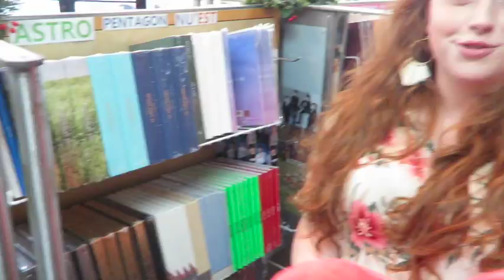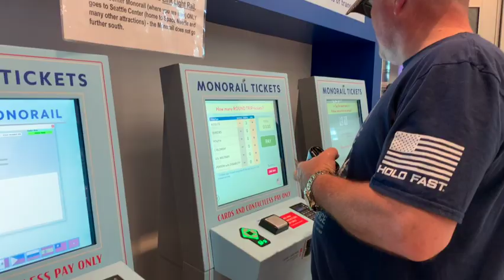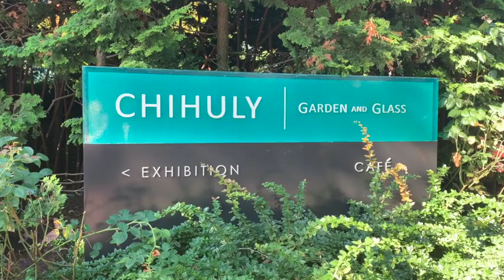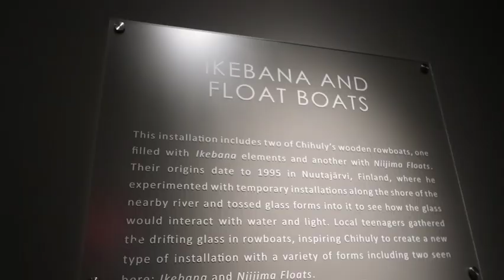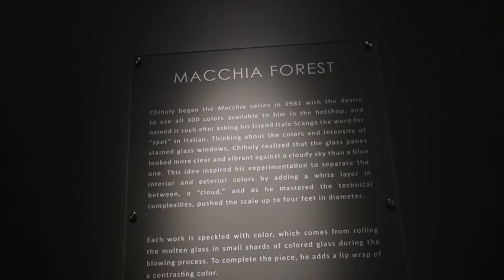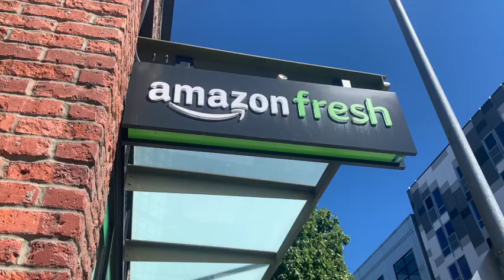Norwegian Encore - Seattle - Chihuly Garden and Glass, Monorail and Pike Place Market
The day before we board the Norwegian (NCL) Encore for our cruise to Alaska on the La Lido Loca group cruise, we spend a wonderful day in Seattle, Washington.  We visit Chihuly Garden and Glass, the Space Needle, Pike Place Market, Amazon Fresh and ride the monorail.  It was the perfect day in Seattle!

Laurie and Hannah
1450 Georgia Avenue